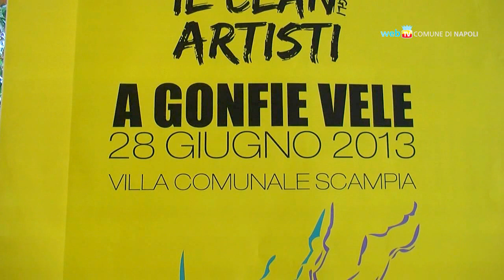Le iniziative del Giugno dei Giovani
Nasce, istituito con delibera di giunta, il Giugno dei Giovani: un mese di eventi organizzati da e per i giovani della città che si concluderà il 28 giugno nella Villa Comunale di Scampia con il festival Il Clan degli Artisti.